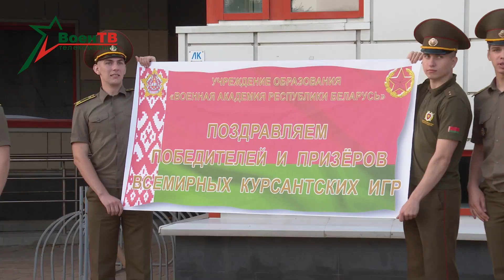Встреча победителей и призеров Всемирных курсантских игр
В столичном спорткомплексе "Уручье" встретили победителей и призеров Всемирных курсантских игр.  В соревнованиях принимали участие более 600 кадетов и курсантов из 20 стран. Наши ребята завоевали 44 медали, 7 из них - золотые.